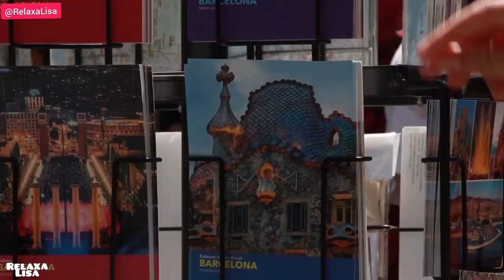Qual atração turística está situada em Barcelona [2021] [Travel] [TURISMO] [INTERCÂMBIO] [VIAJAR]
➡️ ✔️Qual atração turística está situada em Barcelona [NOVO] [2021] [Travel] [TURISMO] [INTERCÂMBIO] [VIAJAR] 😎 🔻🔻 ✅ Curso Recomendado

Espanha, vamos viajar a um lugar com atrações turísticas em Barcelona.
Vamos conhecer nesse vídeo pratos espanhóis (paella, comidas típicas espanholas) e pontos turísticos como a Sagrada família, Parque Güell, Casa Milà, Casa Batlló, La Rambla, La Boqueria, A Catedral, o bairro Gótico, Camp Nou, Las Arenas, Montjuïc, Palau Nacional e muito mais.
Vou falar o que você pode fazer em cada uma dessas atrações turísticas em Barcelona, como você pode entrar de graça, sem pagar em algumas delas.

MENCIONADOS NO VÍDEO:
🔻🔻 Instagram do Eddie Riccieri: @eddiericcieri 🔻🔻

Vídeo sobre as 5 coisas que você precisa fazer antes de sair para uma viagem no exterior:
🏆👉 Esta quase pronto assim que estiver eu coloco aqui para você ❤️

A HISTÓRIA do homem que quase foi salvo por uma pulseira | relacionamento | casamento | Golpes | Crimes | Polícia:

COMO são as LEMBRANCINHAS DE CASAMENTO na ESPANHA? Te conto em forma de 23 ideias de Lembrancinhas de casamento [simples] [para convidados] [para padrinhos] [Rústico] 🔻🔻

e use o código: vr4876

Amigos!!!

Assistam o vídeo e me conta o que você achou das atrações turísticas em Barcelona e qual atração turística está situada em Barcelona você mais gostou.

Bem vindo (a) ao tour por Barcelona na Espanha.

Um forte abraço!!! Fique com DEUS!!!